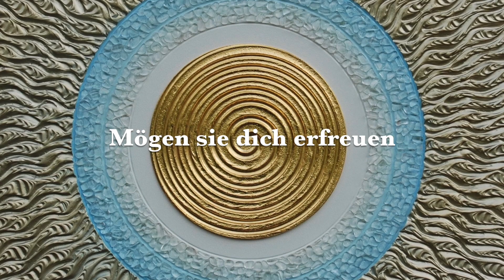Seylech: Kristallsonnen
Auf den Folgenden Links
findet ihr Seylechs Öffentliche Seiten: